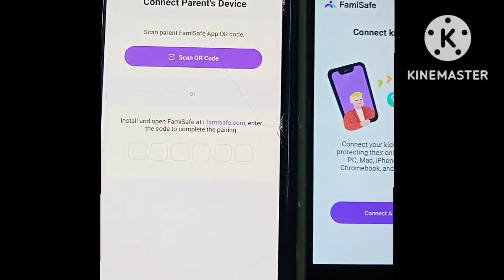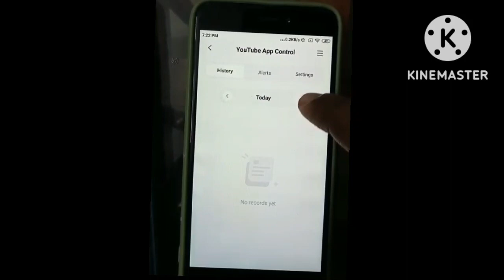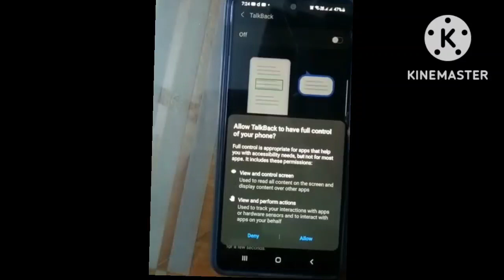മാതാപിതാക്കൾക്കു കുട്ടികളുടെ ഫോണുപയോഗം control ചെയ്യാം. Famisafe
പഠിക്കാനും കളിക്കാനും ഇപ്പൊ കുഞ്ഞുങ്ങൾ മുതൽ എല്ലാവർക്കും ഫോൺ മതി. പക്ഷേ അവർ സുരക്ഷിതരാണോ എന്ന് ചെക്ക് ചെയ്യാം